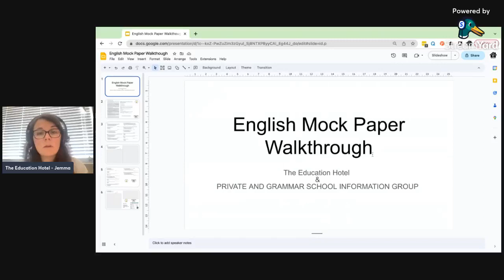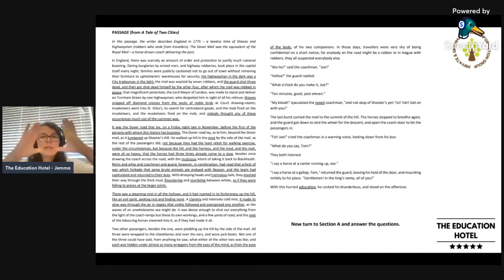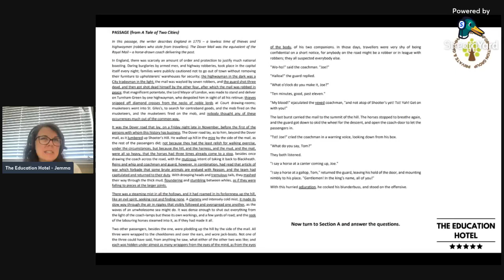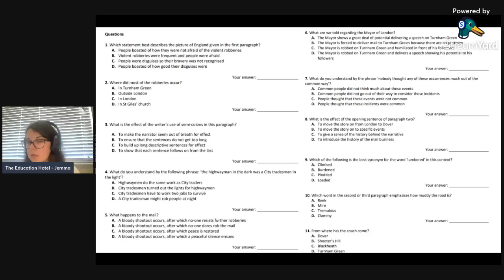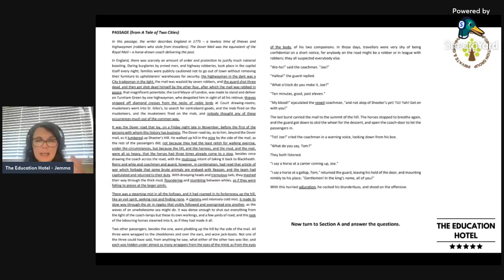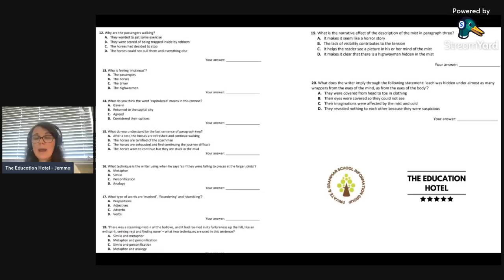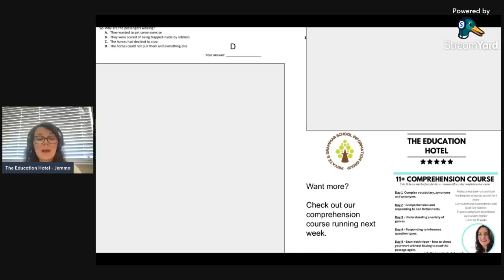11+ English Paper Walkthough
The Education Hotel is a bespoke tutoring service offering premium tuition to children of all ages and nationalities. Our friendly team and dedicated tutors take the time to get to know your family, ensuring you receive the best solutions tailored to your needs.
We offer 1:1 and group tuition to students all over the country, as well as online tuition, recorded courses and resources – all designed to help families support their child to success.

In conjunction with THE PRIVATE & GRAMMAR SCHOOL INFORMATION GROUP on Facebook.